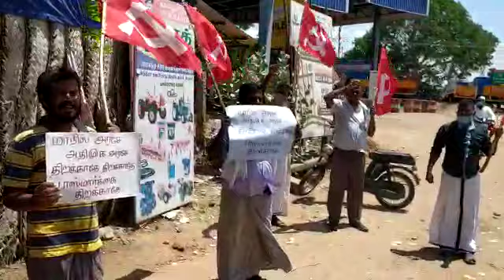பொன்னமராவதியில் மார்க்சிஸ்ட் கம்யூனிஸ்ட் கட்சியினர் மதுபான கடைகள் திறப்பதை கண்டித்து போராட்டம்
தமிழகத்தில் அரசு மதுபான கடை திறக்கும் எடப்பாடி அரசின் முடிவை கண்டித்து பொன்னமராவதியில் மார்க்சிஸ்ட் கம்யூனிஸ்ட் கட்சியினர் வீடுகளிலிருந்தும் கட்சி அலுவலகத்தில் இருந்தும் எதிர்ப்பு தெரிவித்து சமூக இடைவெளியுடன் பதாகை ஏந்தி கண்டனம் முழக்கமிட்டு போராட்டம் நடத்தினர்.